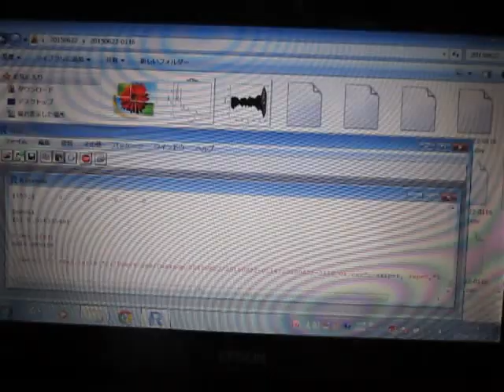超音波の音圧測定解析 Measurement and Analysis of Ultrasonic Wave